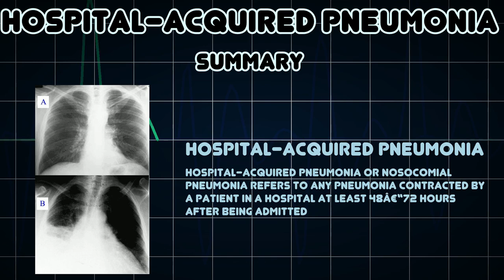Hospital-acquired pneumonia (Medical Condition)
Symptoms, risk factors and treatments of Hospital-acquired pneumonia (Medical Condition)

Hospital-acquired pneumonia or nosocomial pneumonia refers to any pneumonia contracted by a patient in a hospital at least 48â€“72 hours after being admitted